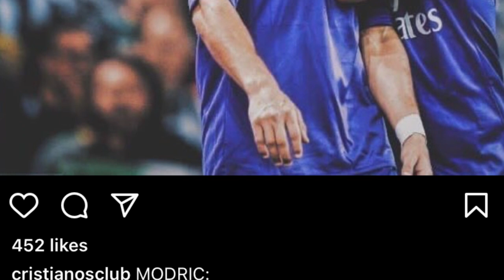peit kumno ong u luka modric halor ka jing long jong u bad u ronaldo hato ki iashun